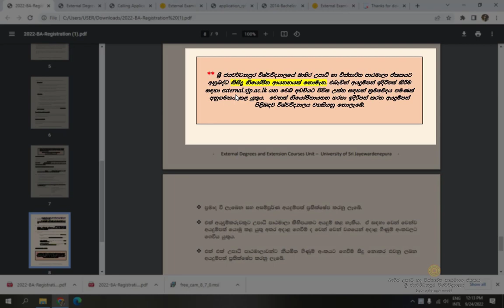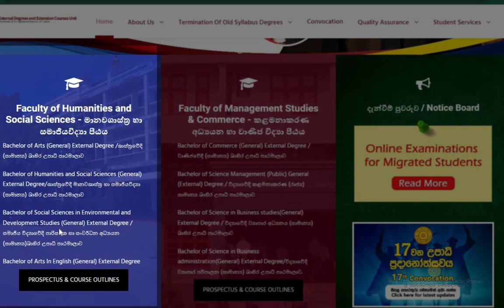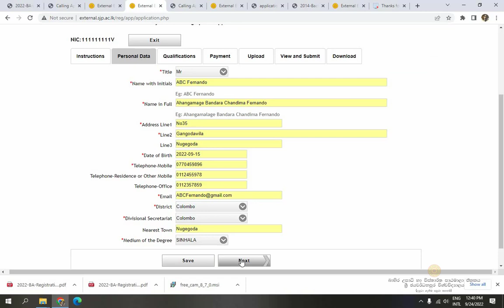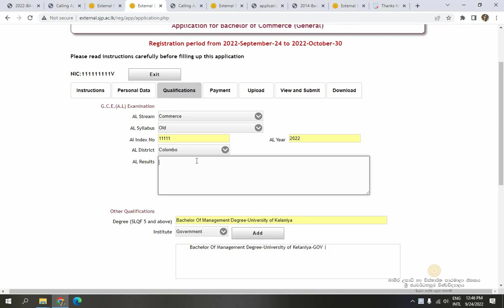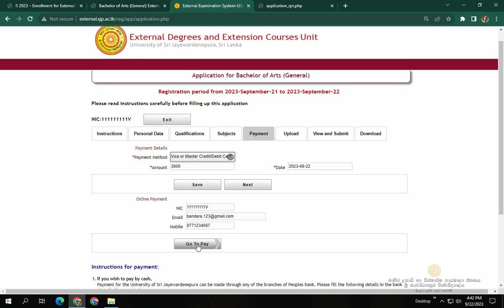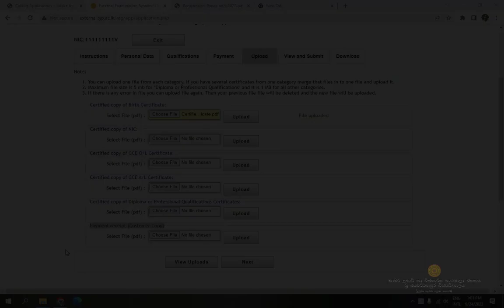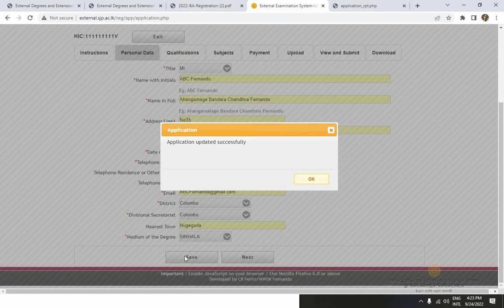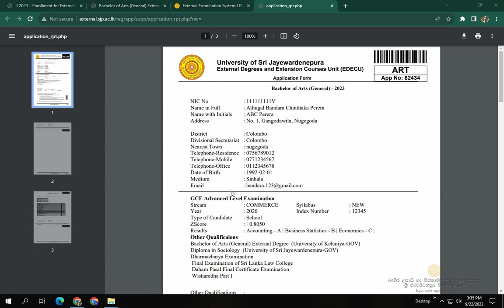How to Apply External Degree 2023